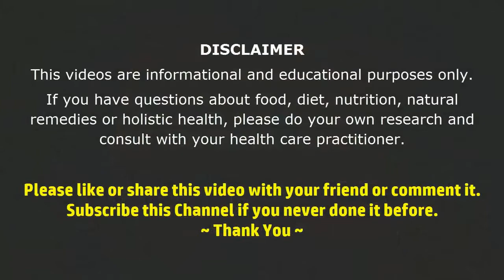Marijuana’s Long Term Effects On The Brain Finally Revealed!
Experts have largely discussed over the long-term effect of marijuana. Now, science offers answers for anybody in doubt.

One of the biggest disputes involved the effect of marijuana on human brain. It was long considered as dangerous and harmful substance, and some have claimed that long-term use can damage the brain. Did they forgot that alcohol is still legal, despite the fact it is dangerous to the brain?

Science confirmed that marijuana is superior to booze, and researchers at the University of Texas did a research that was published in the Proceedings of the National Academy of Sciences (PNAS).

This specific research was based on the long-term effect of marijuana on human brain.

The researchers busted the myth that marijuana harms IQ, and also provided evidence proving that it can be effectively used in the treatment of Alzheimer’s disease. It was also found that regular use of marijuana contributes to better connectivity in the brain. Is this amazing or what?

Although the preliminary results were quite encouraging, some believe that further research is more than needed.

Research demonstrated a real phenomenon. Marijuana can actually reduce the gray matter in the orbitofrontal cortex, or OFC. If by any chance you did not know it, this is the very part of the brain that is connected with addiction. Amazing results, do not you agree?

But, as we already mentioned, this has to be confirmed in bigger studies.

Cannabinoids promote brain cell growth, also known as neurogenesis.  In other words, weed is good for the brain!